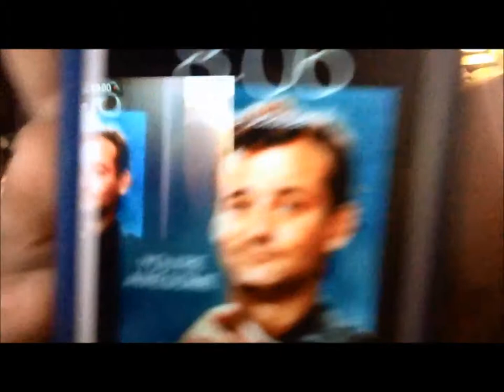RCD Vlog #1: The Garage Keeper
►Hey guys! Thanks for checking out my video!

-=Open me!=-

Watch In 1080p and Full-screen! For best quality